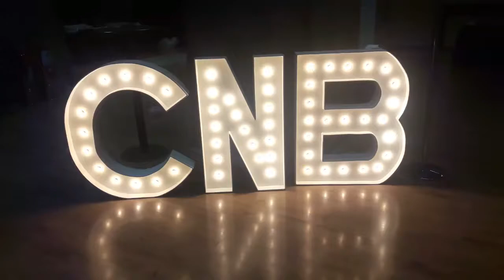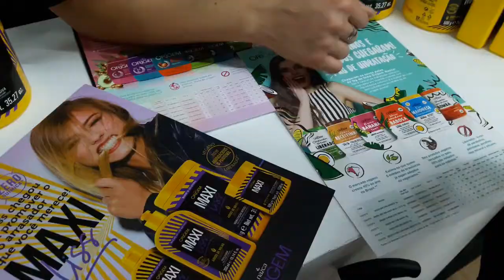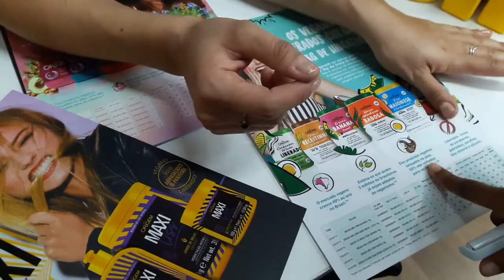VLOG CNB 2018 NOVIDADES DE BELEZA E PALESTRAS - Charme-se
Vlog CNB 2018 com novidades de beleza e palestras maravilhosas. Esta foi minha primeira vez no evento. São muitas dicas, contato mais próximo com as marcas...

Eu saí do CNB 2018 com uma outra visão sobre a blogosfera. Já cheguei em casa colocando tudo em prática. É isso que eu amo fazer, este é meu trabalho. SOU BLOGUEIRA e vou te inspirar, te ajudar... ❤